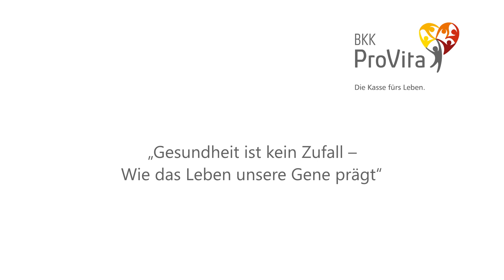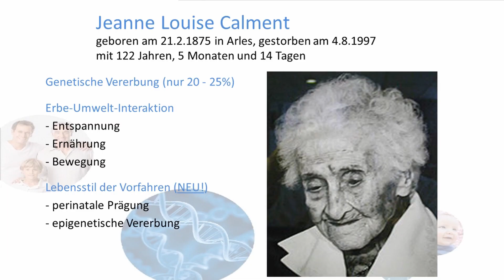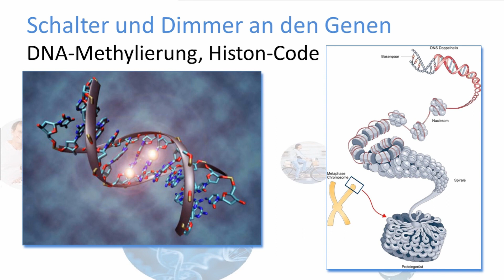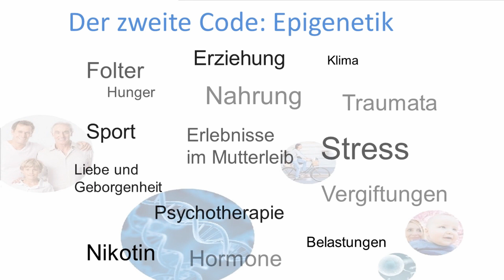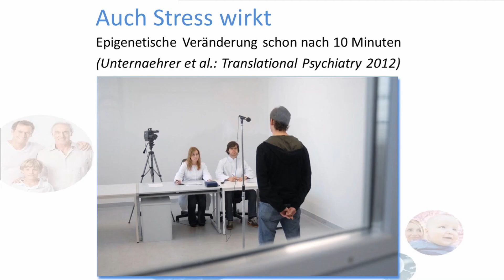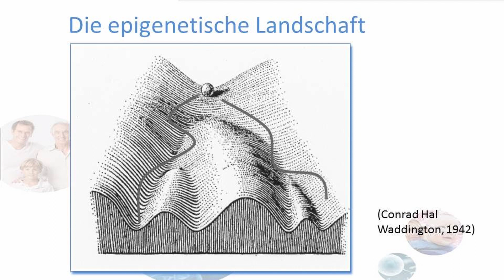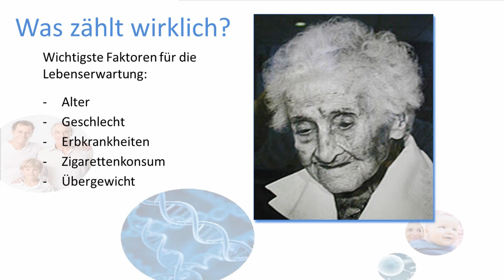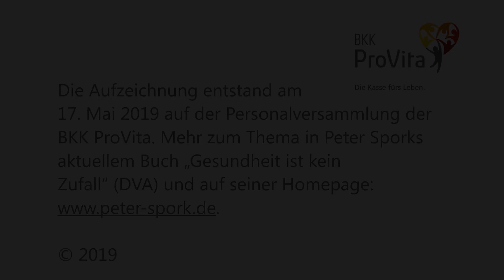"Gesundheit ist kein Zufall" - Vortrag von Peter Spork zur Epigenetik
Nachdem im Jahr 2000 das menschliche Genom entschlüsselt war, glaubte man, das "Buch des Lebens" in Händen zu halten - und quasi alle Krankheiten ausrotten zu können. Was für ein Irrtum! Heute wissen wir, dass weniger die Genetik, als vielmehr die Epigenetik die entscheidende Rolle für unsere Gesundheit und unsere Lebenserwartung spielt. Dr. Peter Spork, Bestsellerautor und Wissenschaftsjournalist, erläutert in seinem Vortrag, wie das Leben unsere Gene prägt - und wie wir selber mit unserem Lebensstil unsere Gesundheit und unsere Lebenserwartung beeinflussen können.